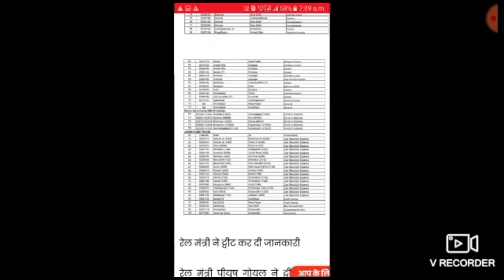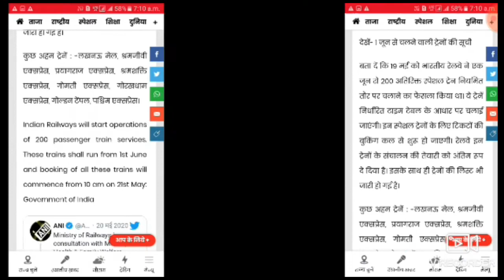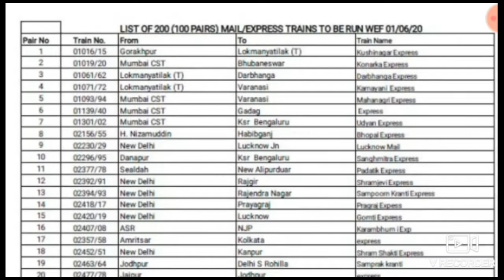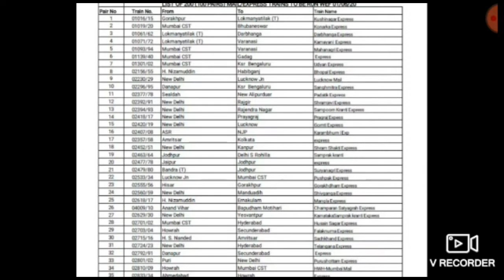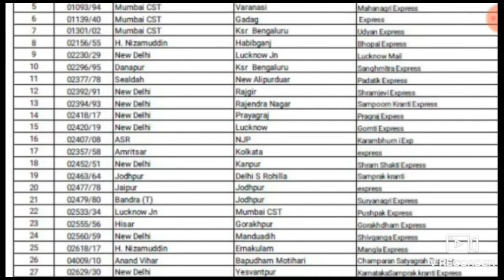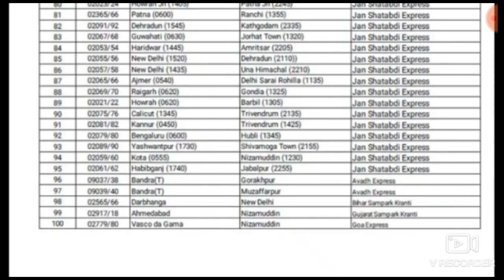200 ट्रेनों की लिस्ट हुई जारी सभी 1 जून से चलेंगी // सभी यात्रियों के लिए अच्छी खबर // सभी घर जाएंगे